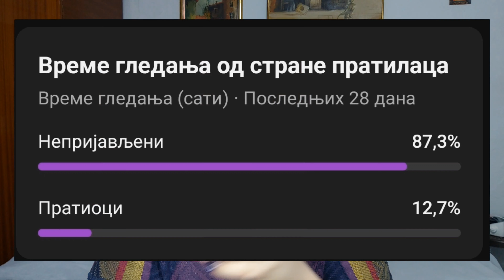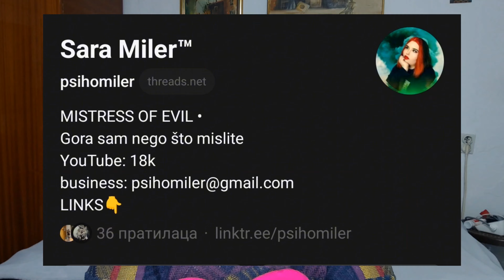Jeziva priča o tihim bliznakinjama (The Silent Twins) | PsihoMiler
Info:
Ime i prezime: Sara Miler
Godine: 19
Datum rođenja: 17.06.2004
Živim: U Nišu
Snimam sa: Xiaomi 11T Pro telefonom
Editujem preko: CapCut